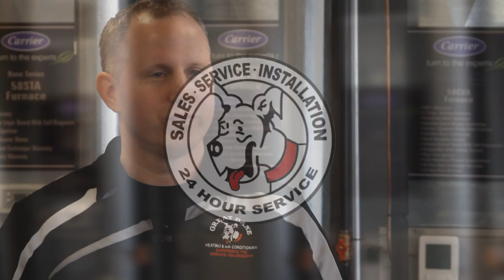Great Dane Heating and Cooling